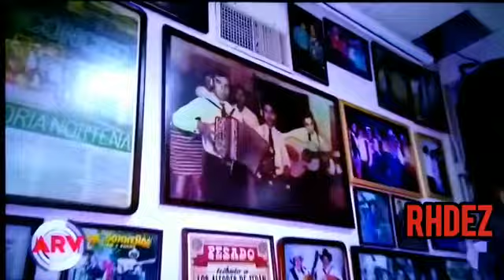De Cantina En Cantina con Grupo Pesado en ARV